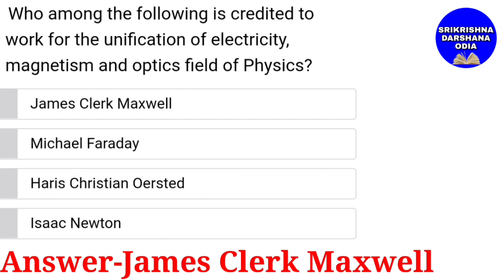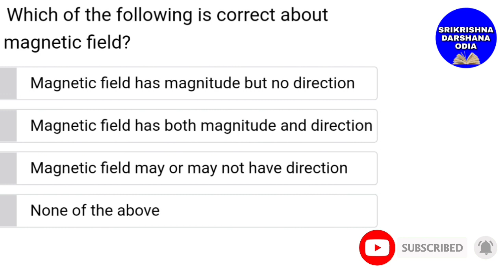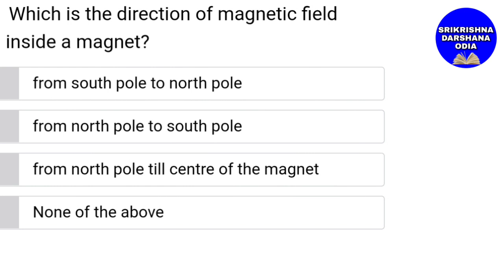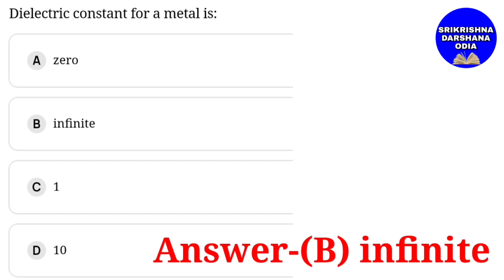Important Physics question for odisha police constable communication/communication constable police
Day-18
Constable communication Physics Day